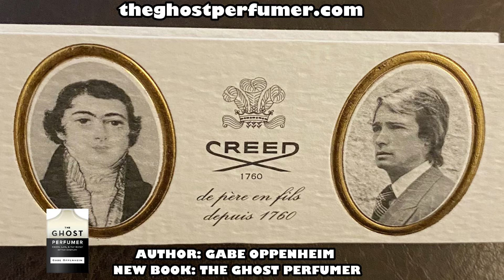Creed Aventus and the Secret History of Creed - The Ghost Perfumer by Gabe Oppenheim - Interview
Creed Aventus and the Secret History of Creed - The Ghost Perfumer by Gabe Oppenheim - Interview - Fragrance Review